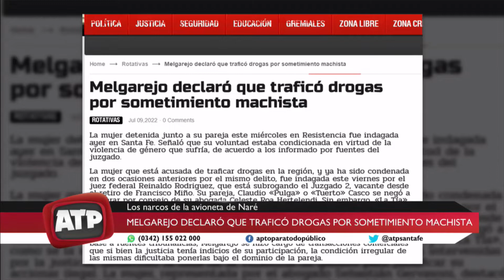Avioneta narco: Melgarejo declaró que traficó drogas por sometimiento machista - ATP 11 07 22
La mujer detenida junto a su pareja este miércoles en Resistencia fue indagada ayer en Santa Fe. Señaló que su voluntad estaba condicionada en virtud de la violencia de género que sufría, de acuerdo a los informado por fuentes del juzgado.

La mujer que está acusada de traficar drogas en la región, y ya ha sido condenada en dos ocasiones anteriores por el mismo delito, fue indagada este viernes por el juez federal Reinaldo Rodriguez, que está subrogando el Juzgado 2, vacante desde el retiro de Francisco Miño. Su pareja, Claudio «Pulga» o «Tuerto» Casco se negó a declarar por consejo de su abogada Celeste Roa Hertelendi. Sin embargo, «La Tía», como se la menciona a Lorena en algunas conversaciones telefónicas intervenidas por la justicia, desarrolló la idea de la violencia de género para justificar su accionar ilegal. La mujer, representada por el abogado Sebastián Gervasoni, destacó que se encontraba sometida su voluntad a la violencia machista ejercida por su pareja, el «Pulga». Pero además, de acuerdo a lo reconstruido por Zona Crítica en base a fuentes tribunalicias, Melgarejo se hizo cargo de transacciones comerciales que si bien la justicia tenía indicios de su participación, la condición irregular de las mismas dificultaba ponerlas bajo el dominio de la pareja.

Ambos, detenidos el miércoles pasado en Resistencia, Chaco, están acusados de comercializar drogas en la región y, principalmente de haber contratado los servicios de un piloto paraguayo para ingresar al país alrededor de 200 kilos de droga, de acuerdo al viaje y a la disposición de los panes dentro de la aeronave. Un accidente en la localidad de Naré, San Justo, a principios de 2020 puso al descubierto una maniobra en la que eran sus responsables logísiticos Melgarejo y Casco, con la colaboración de un policía santafesino, el piloto paraguayo y el novio de la madre de Lorena Melgarejo.

Zona Crítica